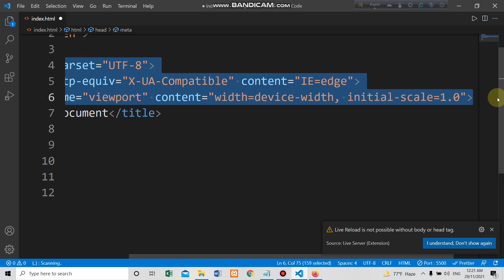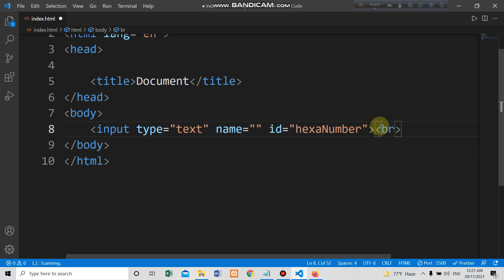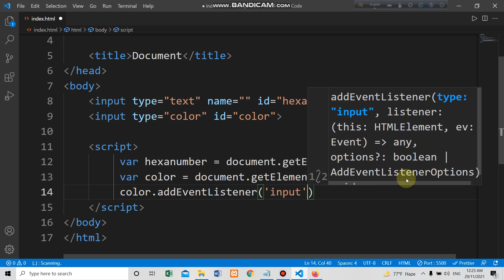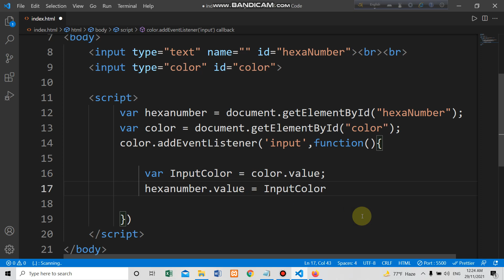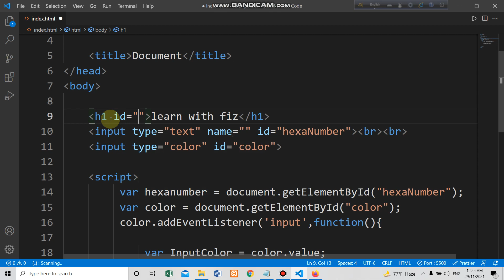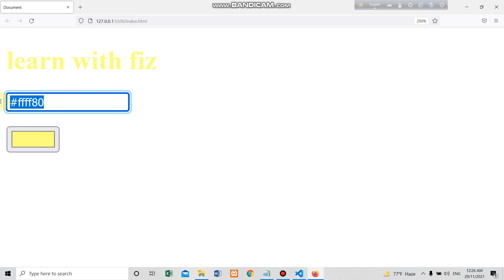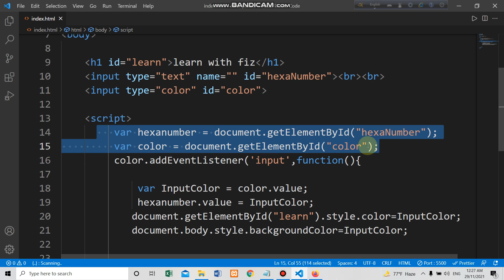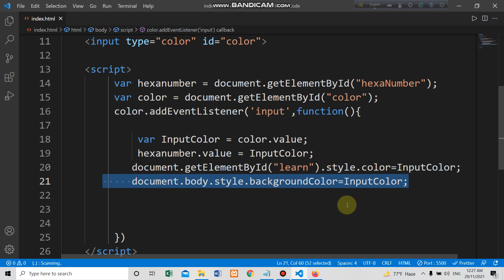JAVASCRIPT COLOR PICKER Bangla tutorial । JAVASCRIPT দিয়ে নিজে কালার পিকার বানিয়ে ফেলুন Hexa code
বিঃদ্রঃ